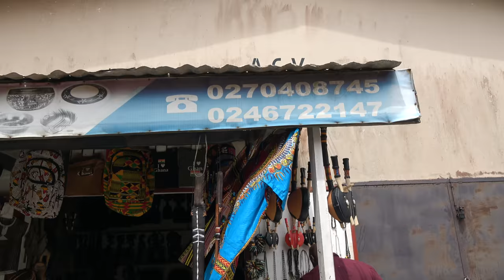Prince A Shop at Aburi Wood Carving Village - Ghana May 2018 Tour